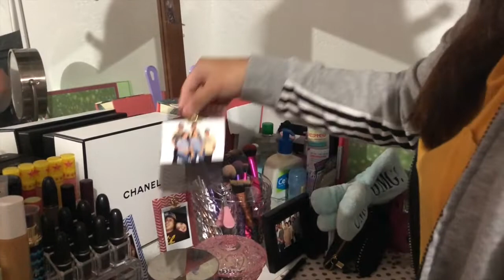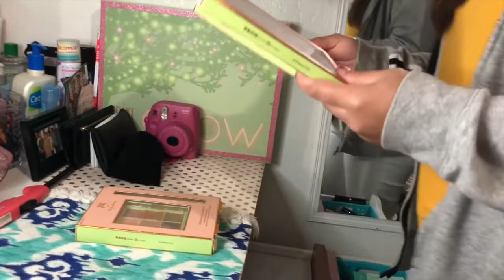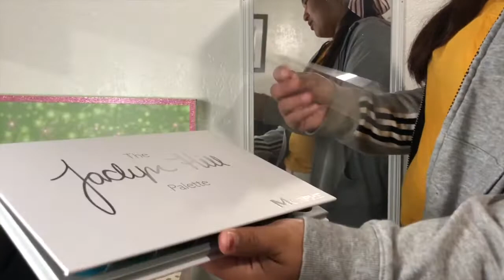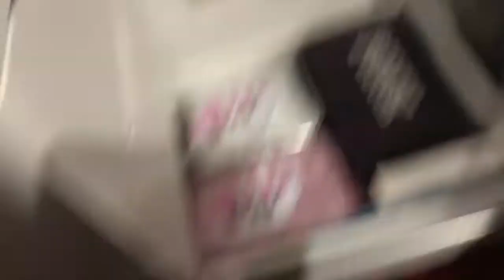Vanity Raid: Kim Sipin's Makeup Collection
Hi everyone!
     I decided to raid my friend Kim's makeup collection since I'm in her house. This is going to be the first episode of "Vanity Raid" series. I hope you all enjoy this video of me going through her vanity and showing you all her beautiful collection.